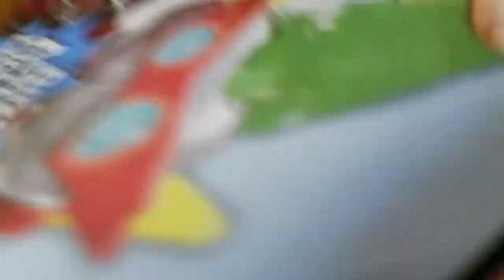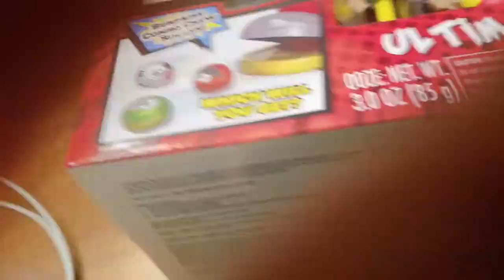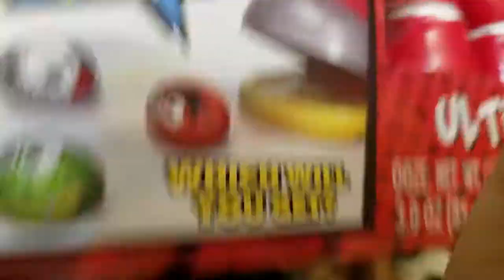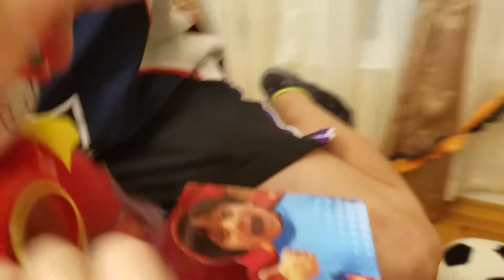Ryan's world toy